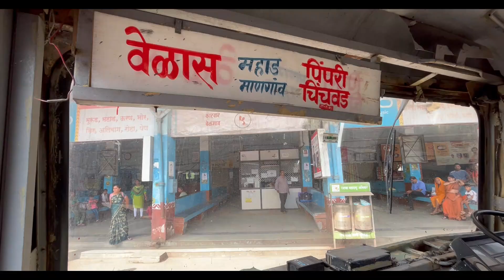Pune To Mahad Via Tamhini Ghat Lalpari MSRTC Bus Journey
This video is all about my last journey from Pune to Mahad Via Tamhini Ghat

Song Credit to Below
Singer: Rishabh Raghuvanshi (Raghu)
Lyrics: Raghu

My Camera for Vlogging
1] Gopro hero 7

2] Apple iPhone 13 (256GB) - Midnight